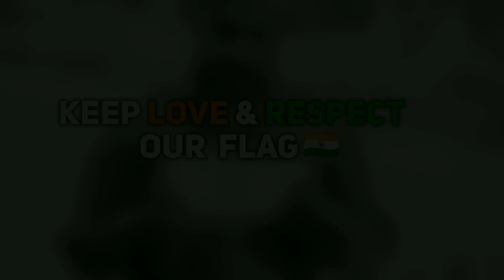15 August- special | Teri Mitti | kesari | Akshay Kumar | B Praak | Arko | Rewa Brothers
The Indian Flag Shows Unity, Love & Tolerance.. The National Flag is a symbol of the Nation’s respect and pride. This Video is Based on our Flag's Respect and in this we have shown that How people will Disrespect our National Flag intentionally or Non intentionally.

Through Rewa Brothers have to Give Message that Respect our National Flag.

Happy Independence Day. Proud Being an Indian

                         Thankyou🙏🙏

                        Jai hind 👮👮
Cast :-

1 :- Sagar rewa
2:-  sachin Awasthi
3:-  sudhanshu gupta
4:-  amit yadav
5:-  nikhil sen
6:-  sumit baghel
7:-  Vivek Tiwari Vikku
8:-  Saurabh Awasthi

•Written By.

1:-Sagar Rewa

•Edite By.

1:-Vivek Tiwari Vikku

•Shoot By.

1:-Saurabh Awasthi

•Thumbnail design

1:-Yogesh Shukla

•Total team.

Mix & Master: Eric Pillai (Future Sound of Bombay)
Mix Assistant: Micheal
Music Supervisor: Azeem Dayani

Lyrics:

Talwaaron pe sar waar diye
Angaaron me jism jalaya hai..
Tab jaa ke kahin humne sar pe
Ye Kesari rang sajaya hai..!!!

Ae meri zameen, afsos nahin, jo tere liye sau dard sahe..
Mahfooz rahe, teri aan sadaa, chahe jaan meri ye rahe na rahe..

Ae meri zameen, mahboob meri, meri nas-nas mein tera Ishq bahe
Pheeka na pade kabhi rang tera, jismon se nikal ke khoon kahe..

Gul ban ke main khil jaawaan

Teri nadiyon mein bah jaawaan..
Teri faslon me lahraawaan..

Sarson se bhare, wo khet mere, jahan jhoom ke bhangdaa paa na saka..
Aaabad rahe, wo gaanw mera, jahan laut ke wapas jaa na saka..

O watna ve, mere watna ve, tera mera pyaar niralaa thaa..
Qurbaan hua, teri asmat pe, main kitna naseebon wala thaa..

Teri mitti mein mil jaawaan

Teri Kahiton me lahraawaan..

Verse 3

O heer meri, tu hasti rahe, teri aankh ghadi bhar nam na ho
Main marta tha, jis mukhde pe, kabhi uska ujala kam na ho..
O maayi meri, kya fikra tujhe, kyun aankh se dariya bahta hai..
Tu kahti thee, tera chaand hoon main, aur chaand humesha rahta hai..

Set Teri Mitti as your caller tune - SMS KESARI3 To 57575

Music on Zee Music Company